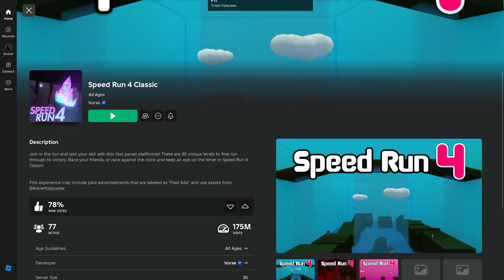Speed Run 4 Classic | ROBLOX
A truly nostalgic game, this is the old and what I consider to be true version of the game, it shows off what I believe should've been kept in the original, and I'm sure a lot of people have the same thing to say about this as well.